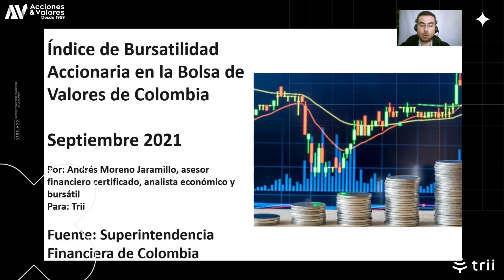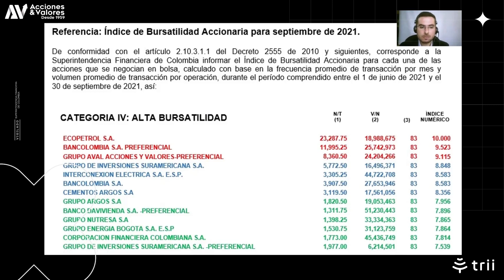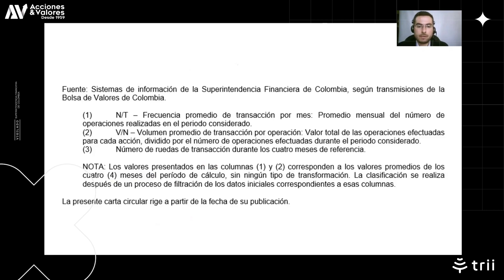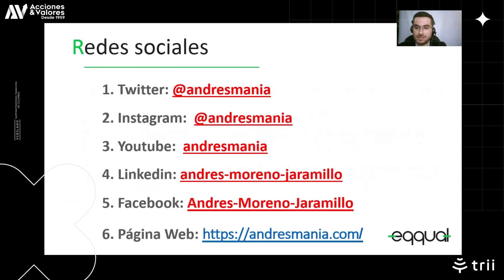Índice de Bursatilidad (liquidez) de las acciones en la bolsa de Colombia de septiembre 2021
Te explicamos la clasificación que hace la Superintendencia Financiera de Colombia en cuanto a las acciones con mayor y menor liquidez en la bvc, para la toma de decisiones

trii, la app con la que podrás invertir tu dinero y ser accionista de las empresas más grandes de Colombia, descarga la app ahora 📲